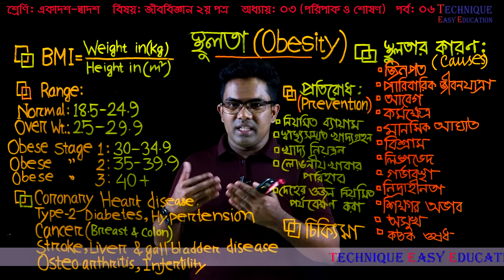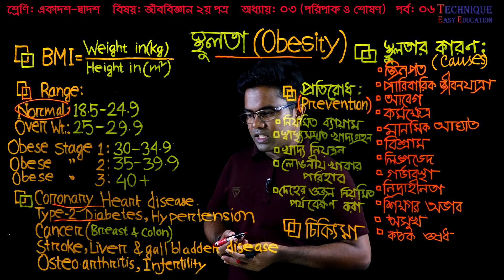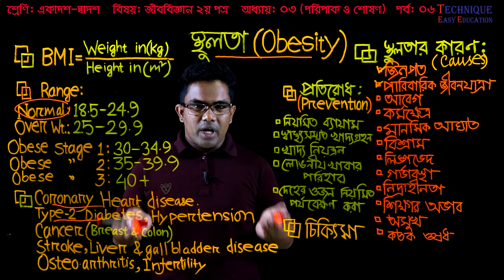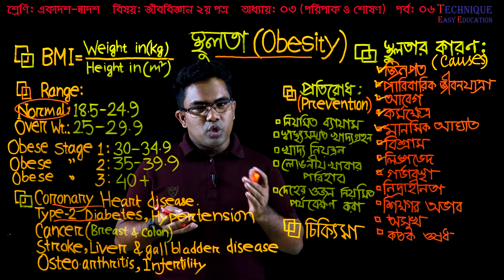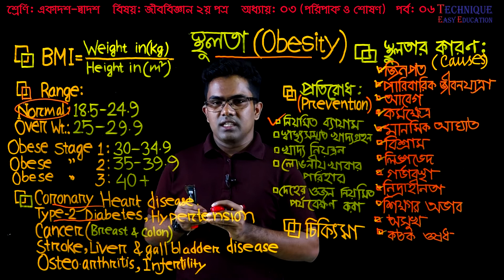৫৯. স্থুলতা/Obesity /পরিপাক ও শোষণ || HSC প্রাণিবিজ্ঞান/৩য় অধ্যায় Biology 2nd Paper Chapter 3 (P-6)